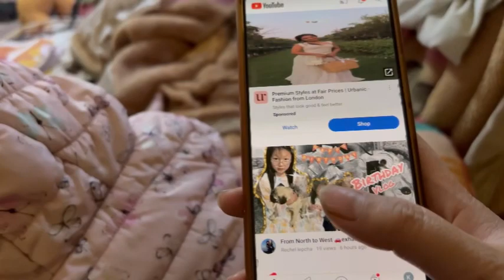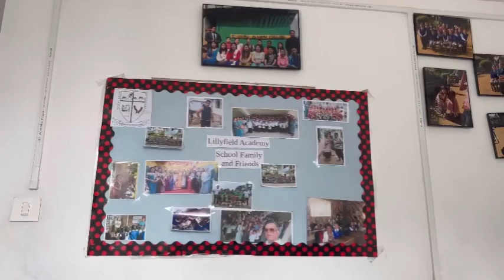Arialmit ko first khana khoi celebration nai vayecha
Hi YouTube 👋

I am very blessed that you guys helped me a lot to reach here.
So thank you and keep loving and supporting me

All you can do is
For more about me you can also check my Instagram 🎀🎀🎀